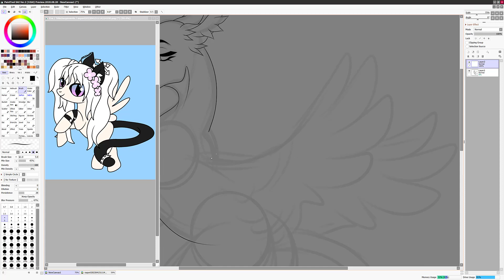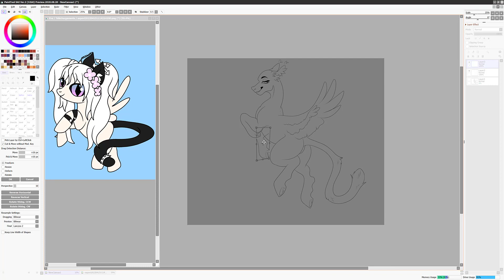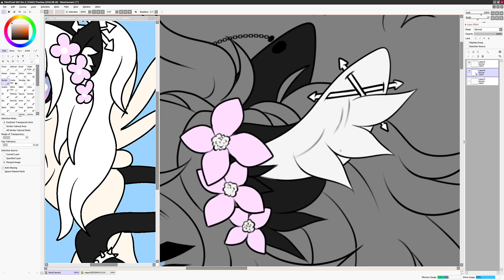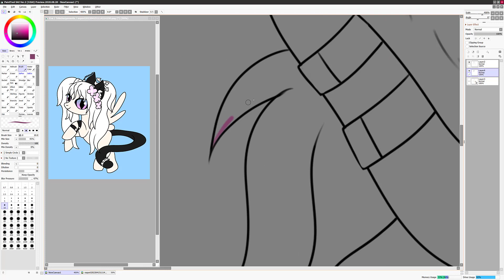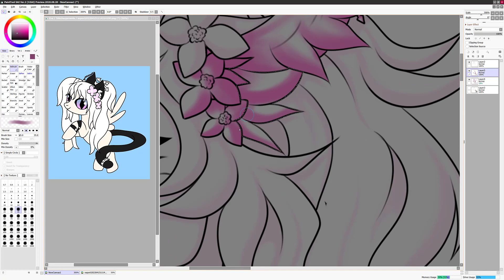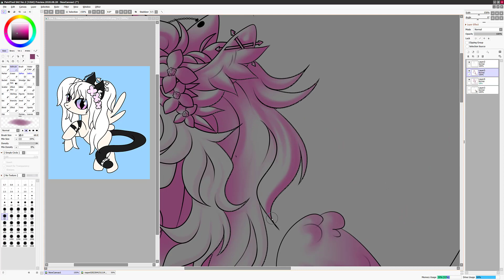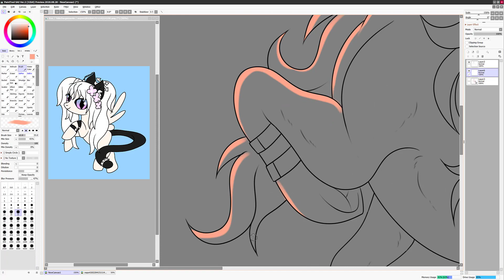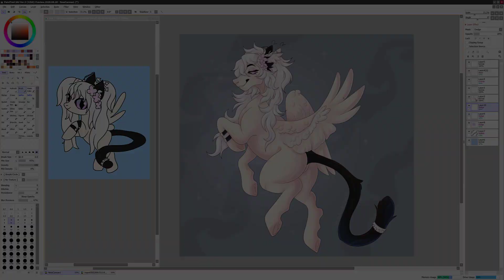OC Commission [MLP SPEEDPAINT]